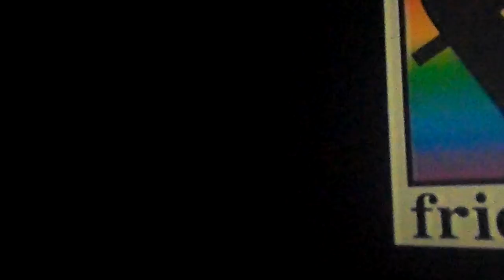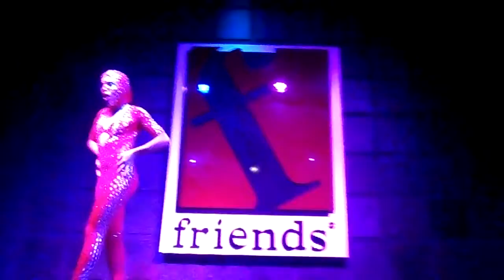Aisha Spears - Back your arms again B'day Cibelly Spears Boate Friends